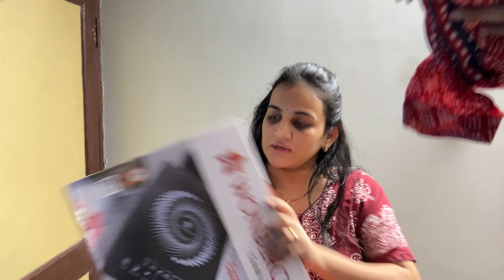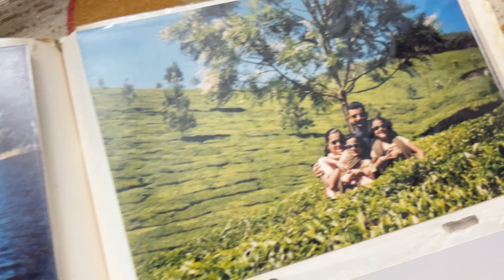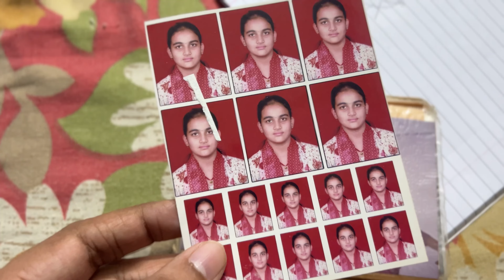माहेरच्या खूप आठवणी आल्या 😍 । Marathi Vlog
If you like our Vlog please hit like button 👍🙂